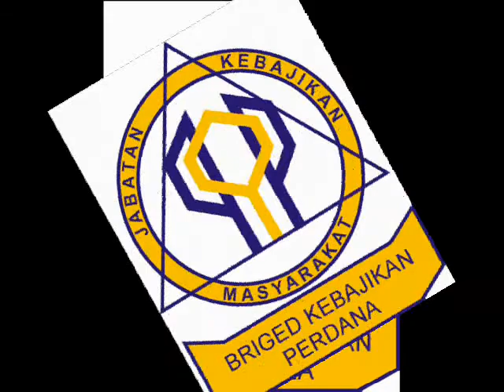BKP JALAN JELATEK - KELAS TUISYEN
Program BKP Jalan Jelatek yang telah diadakan di Surau At-Taqwa, Flat PPR Jalan Jelatek dan dirasmikan oleh ahli parlimen Titiwangsa, YB Datuk Hj. Astaman Bin Hj. Abdul Aziz. kelas tuisyen  ini mendapat kerjasama dari pihak Surau At-Taqwa, Flat PPR Jalan Jelatek dan mendapat bantuan  dari Yayasan Pendidikan Titiwangsa.

Terima kasih YB Datuk Hj. Astaman Bin Hj. Abdul Aziz.